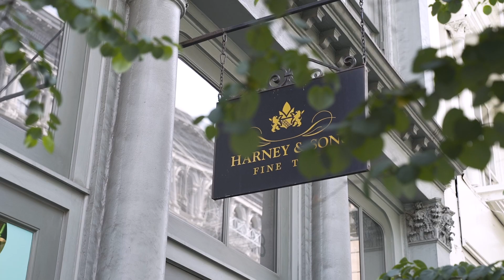Mike Harney: Supporting Razom with Harney & Sons' 'Yellow & Blue' Tea" 💙💛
Learn more about our work together and Harney & Sons’ commitment to Ukraine, watch our interview with Vice President Mike Harney.

We are excited to share that Harney & Sons donates 10% of proceeds from the sales of its Yellow & Blue herbal tea to support Razom’s work in Ukraine.

The Yellow & Blue herbal blend is a floral rapture of taste, color, and texture. It combines chamomile, lavender, and cornflowers in a tisane that is beautiful to look at and delicious to drink.

Thank you to the Harney Family for their continued and generous support of our mission contributing to a secure, prosperous and democratic Ukraine. We invite the Razom community to join us and to enjoy this very special Yellow & Blue herbal tea.